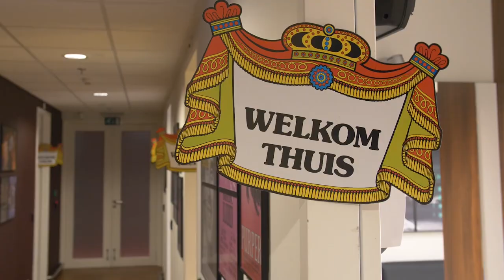We zijn weer thuis! | Was Getekend, Annie M.G. Schmidt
Na een jaar lang touren door heel Nederland, heeft Was Getekend, Annie M.G. Schmidt zich nu gevestigd in het mooiste theater van Amsterdam, namelijk: het DeLaMar Theater. Ook zijn er nu prachtige portretten van Simone Kleinsma, William Spaaij en Marjolijn Touw te bewonderen in het theater.

Dit is BackStage. Voor alle ins en outs.
BackStage is het YouTube-kanaal van Stage Entertainment NL.

© BackStage - Stage Entertainment Nederland